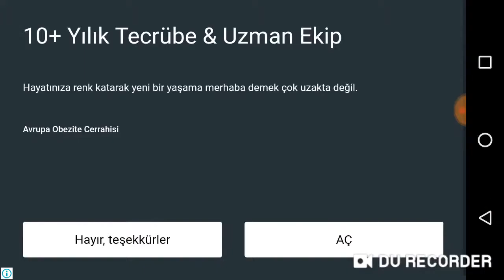Gizemli olay macera haritası 1.bölüm